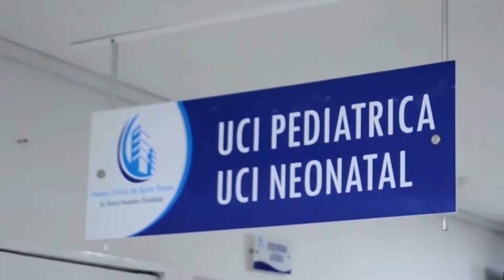INDUPAL 'BATEA DE HIT' CON LA REALIZACIÓN DE NACIONAL DE SÓFTBOL PLUS 50